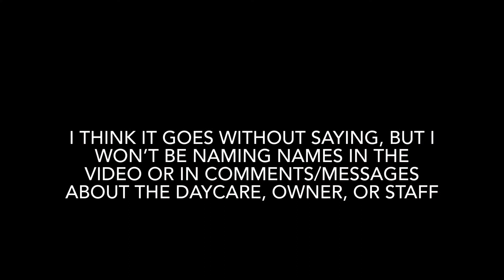Daycare Horror Story - Single Mom by Choice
Someone requested in the comments that I talk about Harry’s horrible daycare experience in January, so now that the police are done looking into it, I’m ready to share! It’s a doozy, so get a snack to watch with.